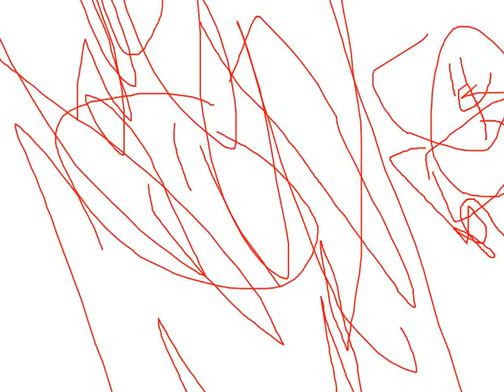My Best Drawing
Like my drawing it is my best